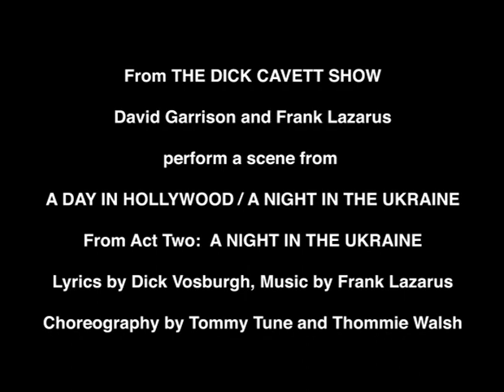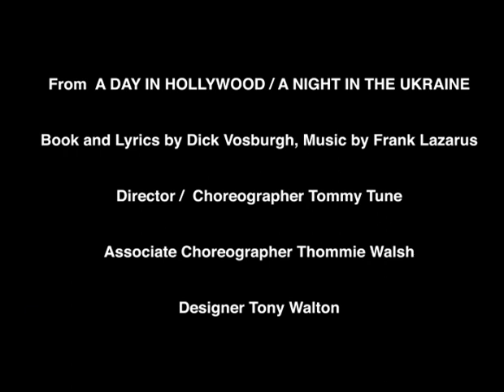A scene from A DAY IN HOLLYWOOD/A NIGHT IN THE UKRAINE from The Dick Cavett Show, 1980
A DAY IN HOLLYWOOD/A NIGHT IN THE UKRAINE won awards in London before being restaged on Broadway in 1980, where it was nominated for 9 Tony Awards (it won 2, including Best Choreography) and ran for 18 months.

Frank Lazarus was the only actor from the British cast permitted to perform  in the US because he was playing his own music on the onstage piano.

The show originated when Dick Vosburgh, a top comedy writer in London, regretting that  there could never be another Marx Bros movie because all the Marx Bros were dead, decided to create an original new one by adapting Chekhov's one-acter The Bear in the  style of a Marx Bros. musical onstage.  That became Act Two: A NIGHT IN THE UKRAINE and Act One: A DAY IN HOLYWOOD was devised to make it a full-length show before its London opening.